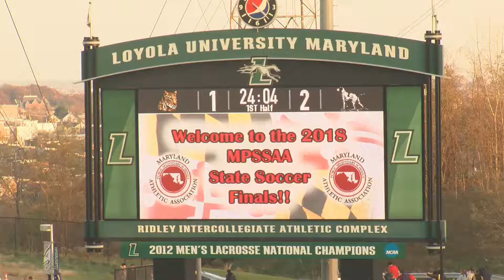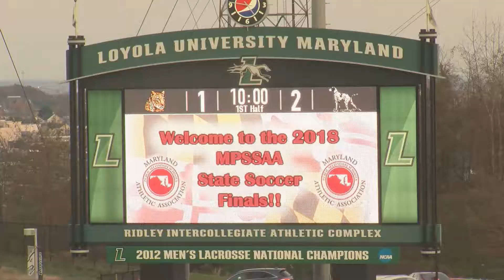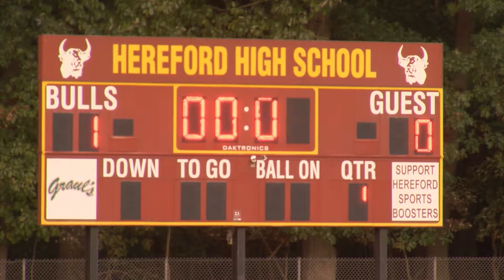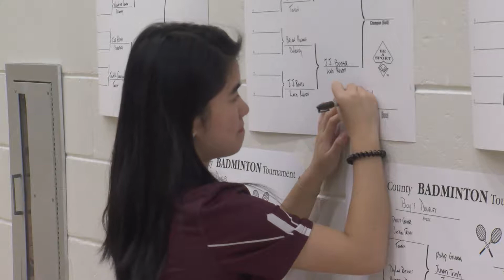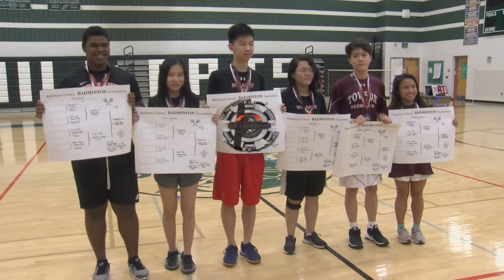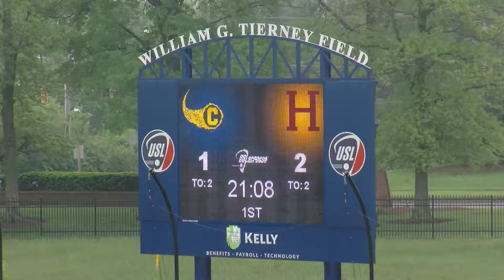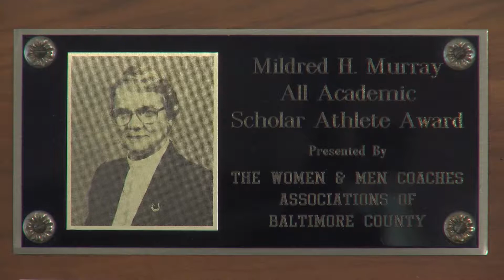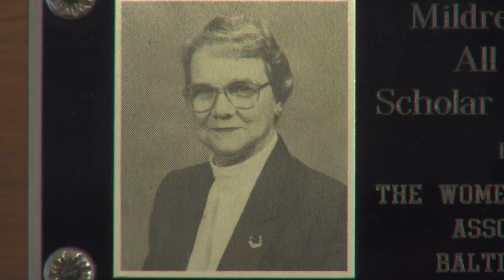BCPS Sports Scene - Best of 2018-19